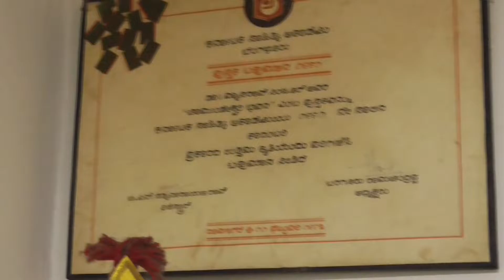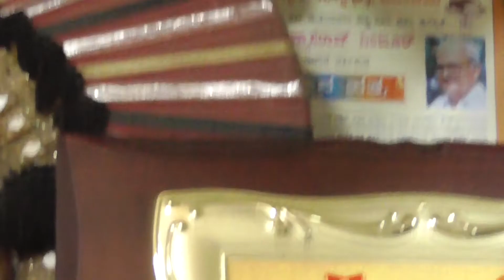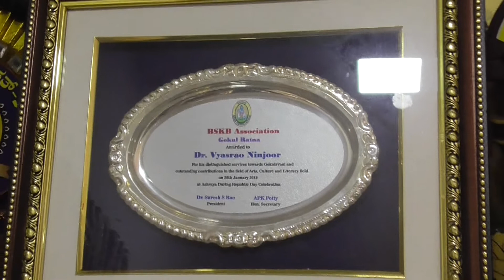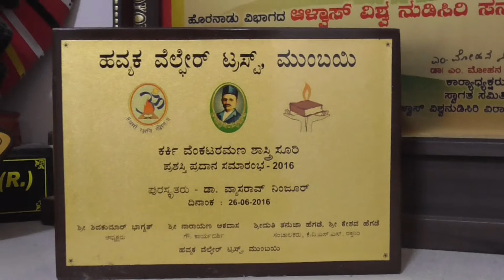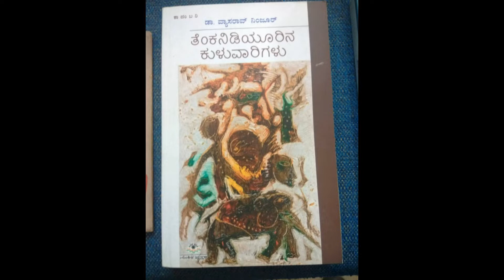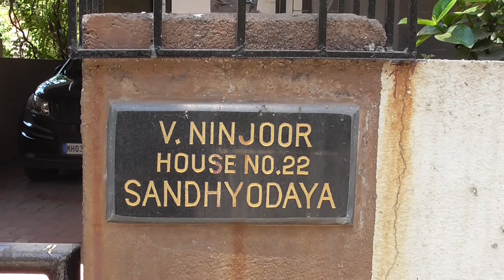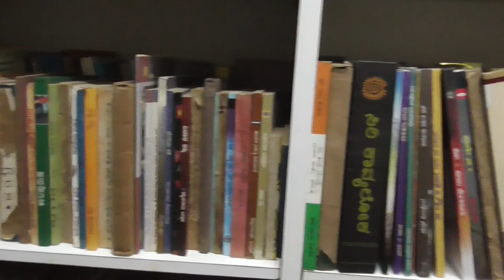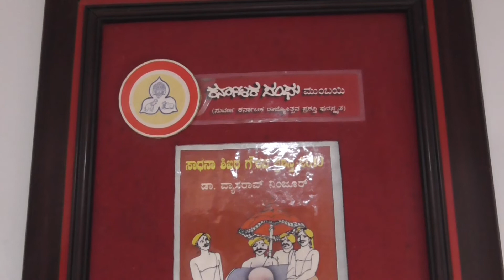ಡಾ. ವ್ಯಾಸರಾವ್ ನಿಂಜೂರ್: ಭಾಗ - ೪ / DR. VYASARAO NINJOOR: PART - 4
Dr. Vyasarao Ninjoor interview by Dr. G. N. upadhya. Part - 4
ಡಾ. ವ್ಯಾಸರಾವ್ ನಿಂಜೂರ್: ಸಂದರ್ಶನ ಮಾಡಿದವರು ಡಾ. ಜಿ. ಎನ್. ಉಪಾಧ್ಯ, ಭಾಗ - ೪